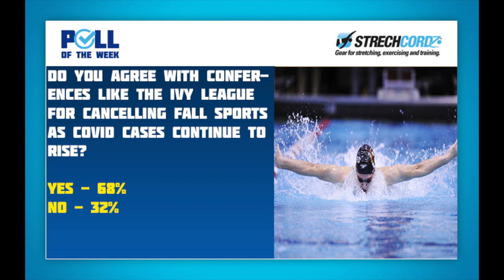Swim Poll of the Week: Do You Agree With Ivy League Decision to Cancel Fall Sports?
In our last poll, we wanted to know: Do you agree with conferences like the Ivy League for cancelling fall sports as COVID cases continue to rise in the United States?

The Ivy League officially decided on Wednesday, July 8 to postpone its fall sports due to the COVID-19 pandemic, and will not entertain any sports beginning play until after Jan. 1, 2021. The decision, which was expected, was reported by CBSSports.com’s Jon Rothstein, and confirmed by the conference in a release. The Ivy League’s fall sports include football, field hockey, soccer, cross country and volleyball, and whether their seasons will be played in the spring will be determined at a later date.

Reports also indicated that the Ivy League will make a decision in mid-July on the fate of winter sports, including men’s and women’s swimming. Those sports typically begin practice in the fall, but that scenario seems unlikely with the Ivy League putting a halt to fall athletics through the end of 2020 – at the earliest.

The NESCAC, often referred to as the Division III Ivy League, also made a huge decision in cancelling fall sports for the semester. This decision does not necessarily impact swimming specifically, as most NESCAC schools don’t start official practice until early November, but this decision doesn’t mean winter sports will be unaffected. If the virus is not under control later on in the semester, then it is very possible that winter sports will meet the same fate.

But the question remains for the swim poll of the week: Do you agree with conferences like the Ivy League for cancelling fall sports as COVID cases continue to rise in the United States?